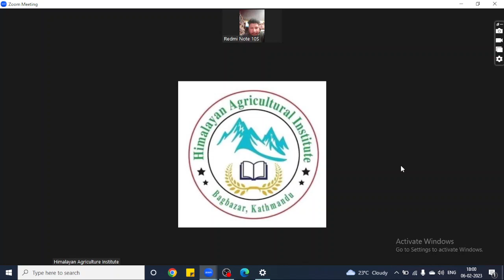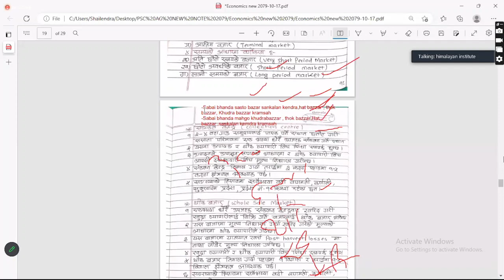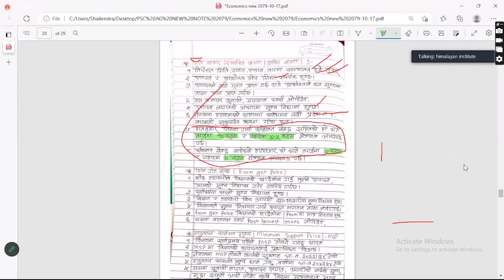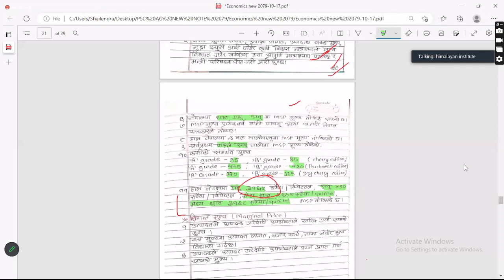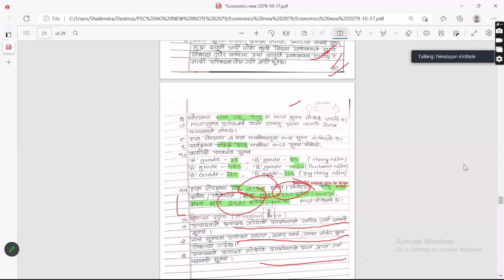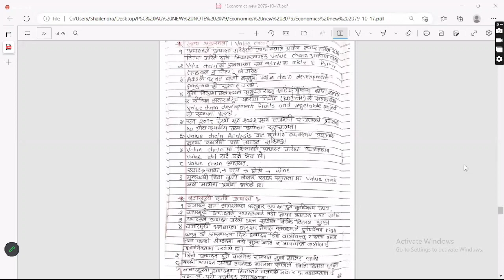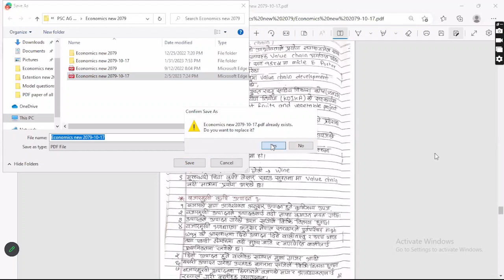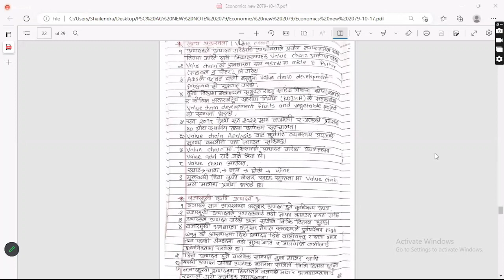कृषि लोकसेवा तैयारी | कृषि अर्थशास्त्र भाग - ४ | अन्लाईन लोकसेवा तैयारी कक्षा | Agriculture JT / JTA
कृषि लोकसेवा तैयारी | कृषि अर्थशास्त्र भाग - 3 | अन्लाईन लोकसेवा तैयारी कक्षा | Agriculture JT / JTA